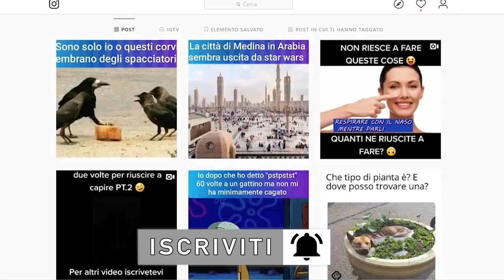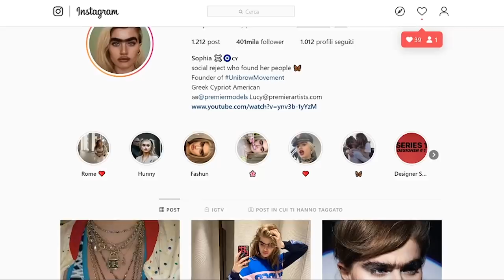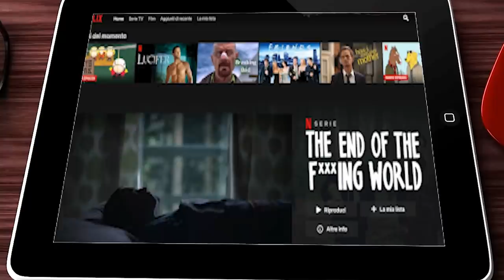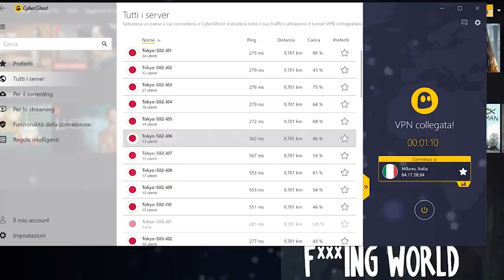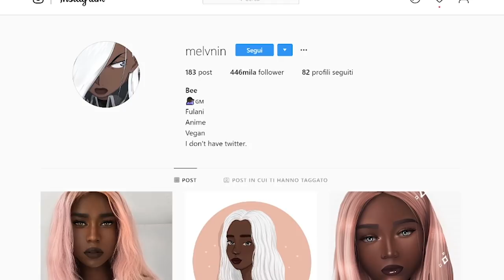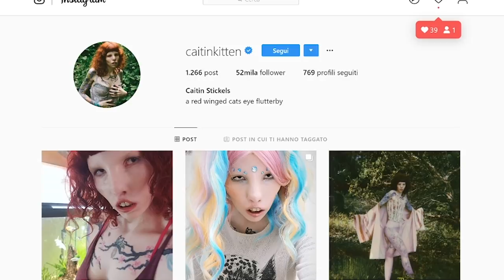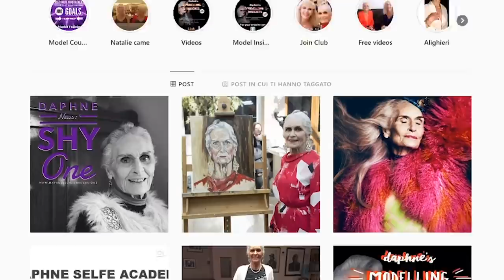10 Donne dalla bellezza unica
Ehi ma guarda chi si vede, sapete la bellezza nel mondo ha diverse sfaccettature...non siamo brutti...semplicemente ognuno di noi ha un tipo di bellezza in se...e non è solo una frase
fatta...addirittura oggi andremo persone che hanno segnato degli standard e che sono famose in tutto il mondo, se siete passati dalla pagina instagram del canale e se siete seduti o
sdraiati o seduraiati cominciamo!!!

🐁Questo invece è il mouse che uso: